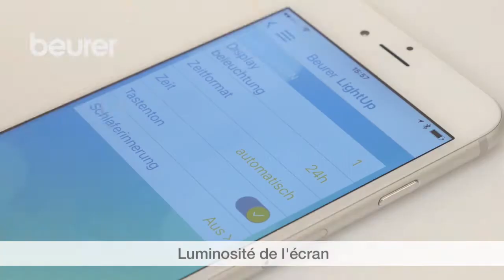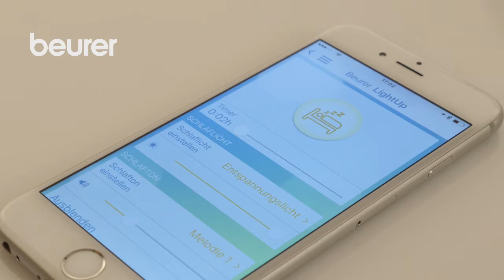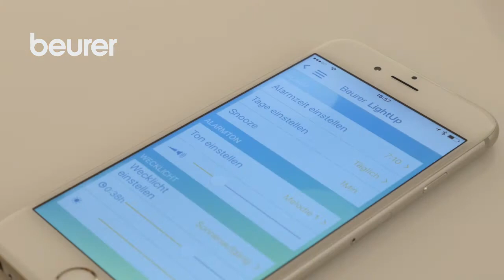Quick Start Video de la lumière de réveil WL 75 de Beurer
Cette vidéo vous explique comment mettre en service la lumière de réveil WL 75 de Beurer.